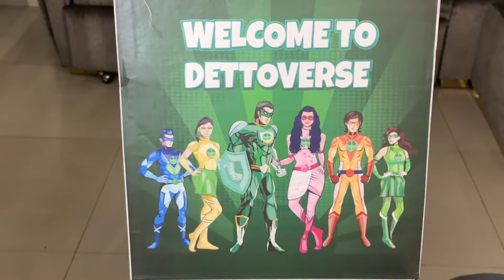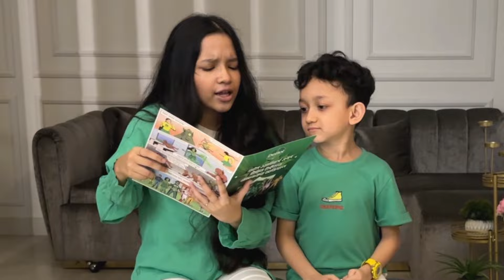নতুন কোনো ভোকাবুলারি নয়, জেনে নাও ছয়টি Super Warrior-এর নাম | Maisuns World